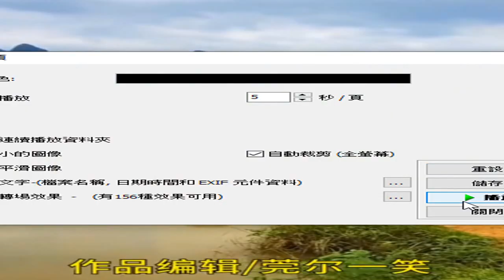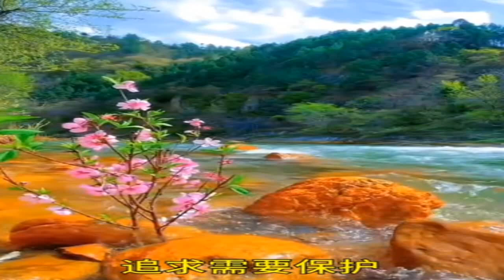美景圖片 _2024_01_20